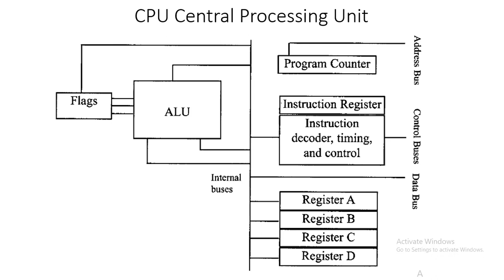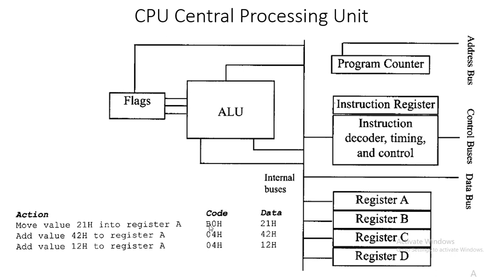06 CPU Architecture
Program Counter, Address decoder, ALU .